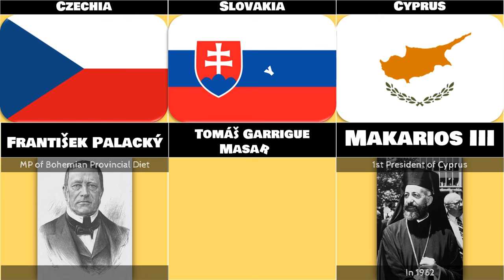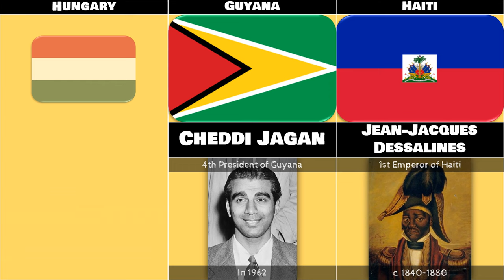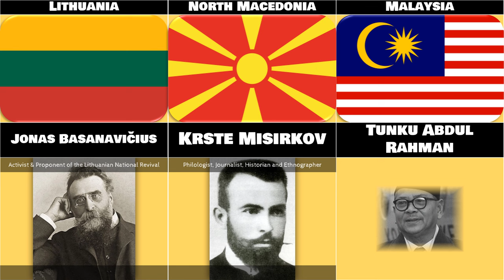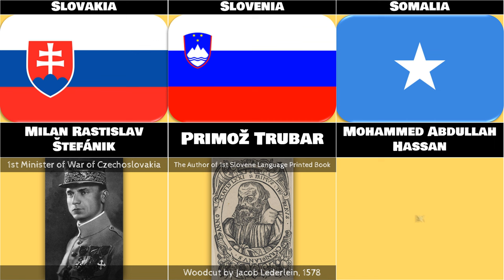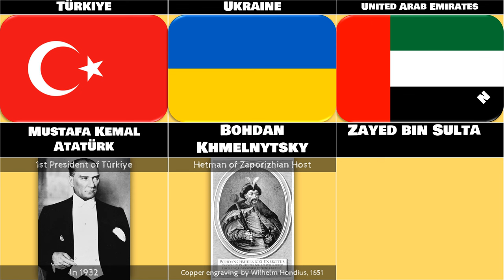Fathers/Mothers of Nation from Different Countries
พ่อแม่แห่งชาติของประเทศต่าง ๆ
List of Fathers/Mothers of Nation:
Ahmad Shah Durrani Afghanistan
Skanderbeg Albania
V. C. Bird Antigua and Barbuda
José de San Martín Argentina
Hayk Armenia
Sir Henry Parkes Australia
Sheikh Mujibur Rahman Bangladesh
Errol Barrow Barbados
George Cadle Price Belize
Ugyen Wangchuck Bhutan
Simón Bolívar Bolivia
Seretse Khama Botswana
Dom Pedro I Brazil
Maria Leopoldina of Austria Brazil
José Bonifácio de Andrada e Silva Brazil
Omar Ali Saifuddien III Brunei
Asparuh Bulgaria
Norodom Sihanouk Cambodia
John A. Macdonald and the other fathers of Confederation Canada
Bernardo O'Higgins Chile
Mao Zedong China
Simón Bolívar Colombia
José María Castro Madriz Costa Rica
Ante Starčević Croatia
Carlos Manuel de Céspedes Cuba
Archbishop Makarios III Cyprus
František Palacký Czech Republic
Charles IV, Holy Roman Emperor Czech Republic
Tomáš Garrigue Masaryk Czech Republic
Juan Pablo Duarte Dominican Republic
Simón Bolívar Ecuador
Dobrica Ćosić Federal Republic of Yugoslavia
Ilia Chavchavadze Georgia
Members of the Parlamentarischer Rat Germany
Kwame Nkrumah Ghana
Alexander the Great Greece
Cheddi Jagan Guyana
Jean-Jacques Dessalines Haiti
Árpád Hungary
Mahatma Gandhi India
Sukarno Indonesia
Cyrus the Great Iran (Persia)
Camillo Benso Italy
Giuseppe Garibaldi Italy
Giuseppe Mazzini Italy
Vittorio Emanuele II di Savoia Italy
Emperor Jimmu Japan
Alikhan Bukeikhanov Kazakhstan
Jomo Kenyatta Kenya
Ibrahim Rugova Kosovo
Jonas Basanavičius Lithuania
Tunku Abdul Rahman Malaysia
Muhammad Fareed Didi Maldives
Dom Mintoff Malta
Sir Seewoosagur Ramgoolam Mauritius
Miguel Hidalgo y Costilla Mexico
Genghis Khan Mongolia
Aung San Myanmar
Sam Nujoma Namibia
Prithvi Narayan Shah Nepal
William the Silent Netherlands
Nnamdi Azikiwe Nigeria
Krste Misirkov North Macedonia
Einar Gerhardsen Norway
Muhammad Ali Jinnah Pakistan
Simón Bolívar Panama
Sir Michael Somare Papua New Guinea
Simón Bolívar Peru
José Rizal Philippines
Emilio Aguinaldo Philippines
Andrés Bonifacio Philippines
Afonso Henriques Portugal
Sun Yat-sen Republic of China
Peter I of Russia Russia
El-Ouali Mustapha Sayed Sahrawi Arab Democratic Republic
Sir John Compton Saint Lucia
Saint Marinus San Marino
Ibn Saud of Saudi Arabia Saudi Arabia
Donald Dewar Scotland
Karađorđe and Miloš the Great Serbia
Saint Sava Serbia
Lee Kuan Yew Singapore
Milan Rastislav Štefánik Slovakia
Tomáš Garrigue Masaryk Slovakia
Primož Trubar Slovenia
Mohammed Abdullah Hassan Somalia
Nelson Mandela South Africa
Kim Gu South Korea
Catholic Monarchs Spain
Don Stephen Senanayake Sri Lanka
Johan Ferrier Suriname
Gustav I of Sweden Sweden
Per Albin Hansson Sweden
Julius Nyerere Tanzania
King Bhumibol and Queen Sirikit Thailand
Sir Lynden Pindling the Bahamas
Eric Williams Trinidad and Tobago
Habib Bourguiba Tunisia
Mustafa Kemal Atatürk Turkey
Bohdan Khmelnytsky Ukraine
Sheikh Zayed bin Sultan Al Nahyan United Arab Emirates
George Washington United States
José Gervasio Artigas Uruguay
Simón Bolívar Venezuela
Ho Chi Minh Vietnam
Kenneth Kaunda Zambia